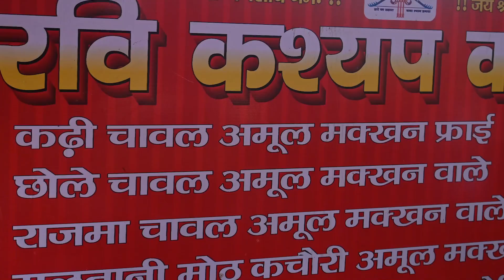India's Most Buttery Kadhi Chawal | Ghaziabad Famous Kadhi Chawal Only 60/- | Ghaziabad Street Food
India's most buttery Kadhi Chawal for Rs.60/- only available in Ghaziabad near old bus stand.
PRICE- Rs.60/-

Menu items available
Kadhi Chawal
Rajma Chawal
Moth Kachori
Chole Chawal

1 plalte kadhi chawal calories
is kadhi chawal good for weight loss
kadhi chawal online order
heavy rainfall
kadhi chawal kaise banta hai
1 bowl kadhi chawal calories
himachal pradesh rainfall
delhi flood news today
best street food near me
foodie sand
dilsefoodie
bhooka saand
ghanta ghar ghaziabad
purana bus adda ghaziabad
ghaziabad street food
street food
how to make kadhi chawal
dil se foodie new video
famous kadhi chawal near me
jain kadhi chawal
kadhi pakora chawal
pandit ji kadhi chawal rajma chawal
gujarati kadhi chawal
best kadhi chawal
kadhi chawal recipe